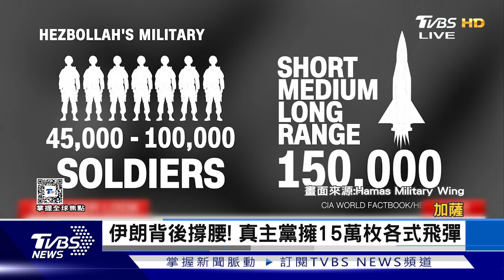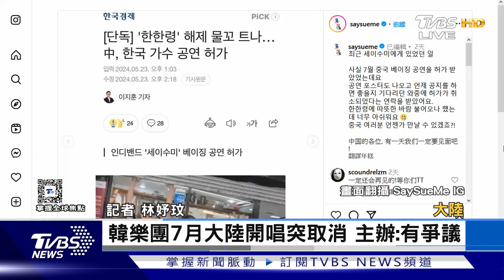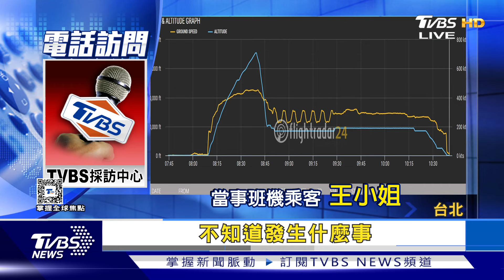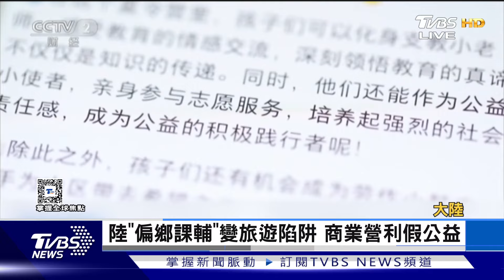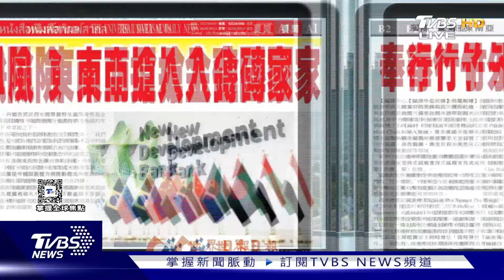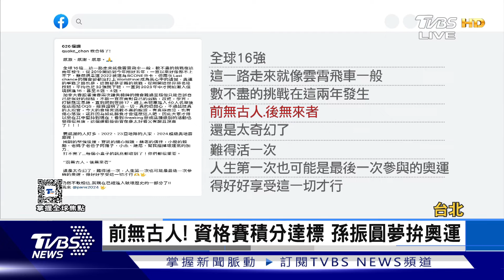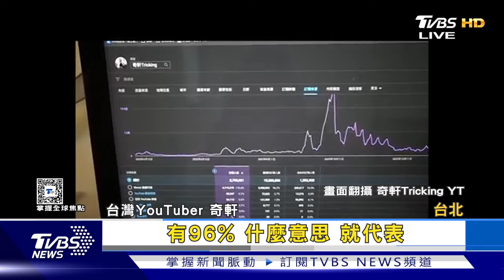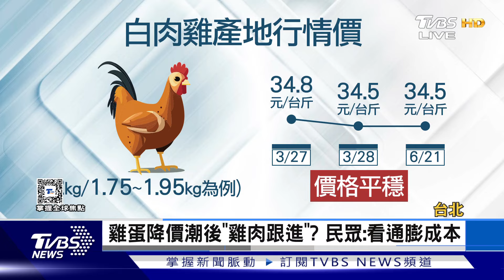【1100完整版】陸偏鄉課輔成陷阱 商業營利假公益 納坦雅胡稱 以哈戰爭"激戰"快結束｜彭惠筠｜FOCUS國際話題20240624